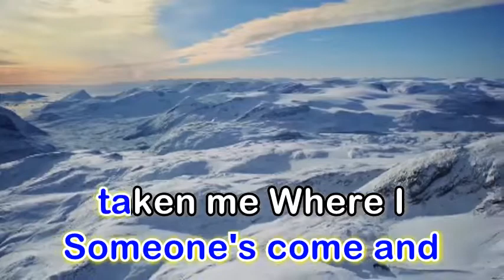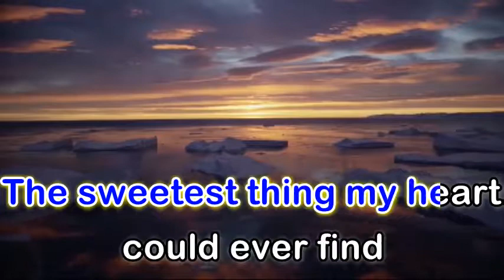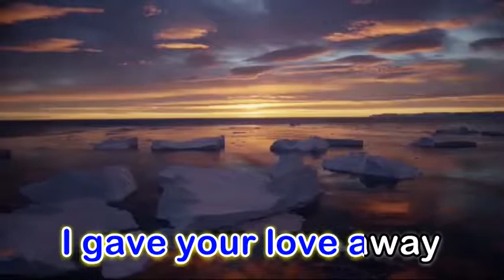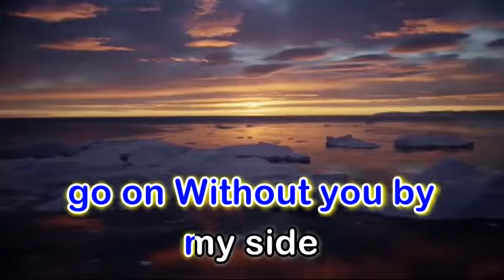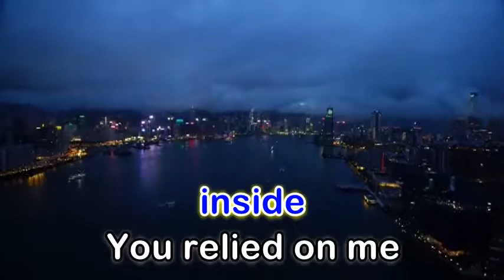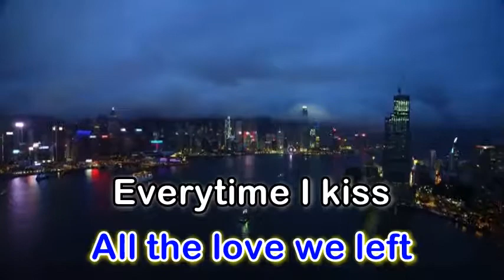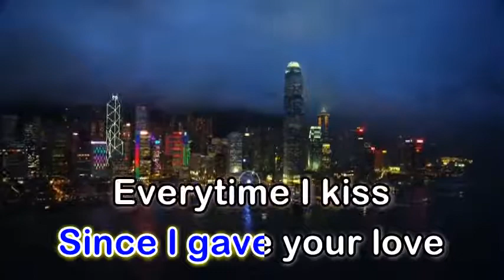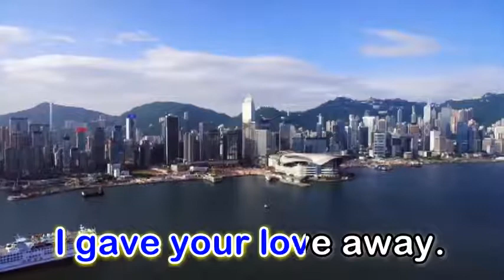Everytime - A1 (Karaoke Version)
Artist: A1
Album: Here We Come
Released: 1999
Genre: Pop

"Ready or Not" and "Everytime" are two songs by the British-Norwegian boy band, A1, both taken from their first album, Here We Come and released in a double A-side single in November 1999. The single peaked at No. 3 on the UK Singles Chart, the most successful of four consecutive top ten singles for the band.